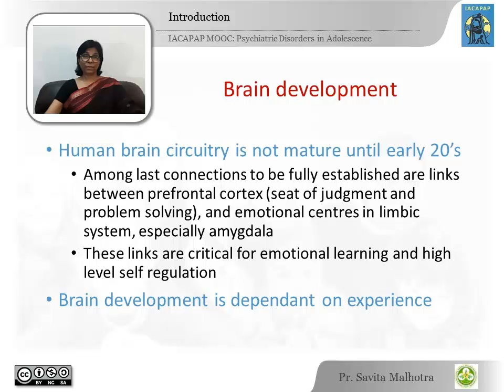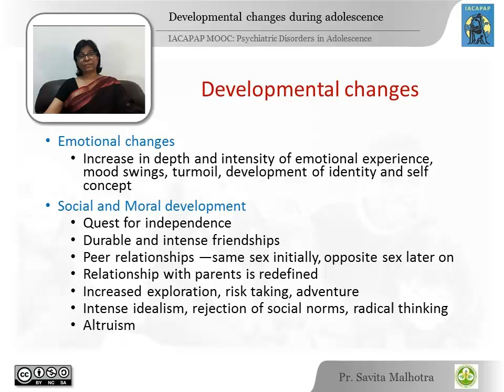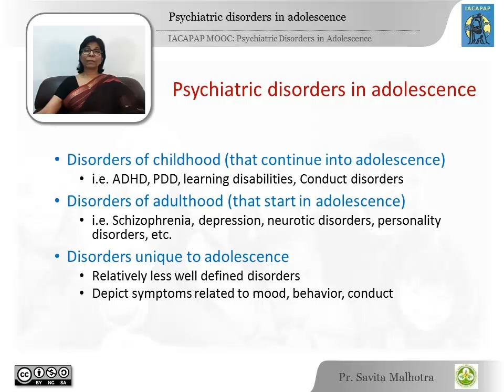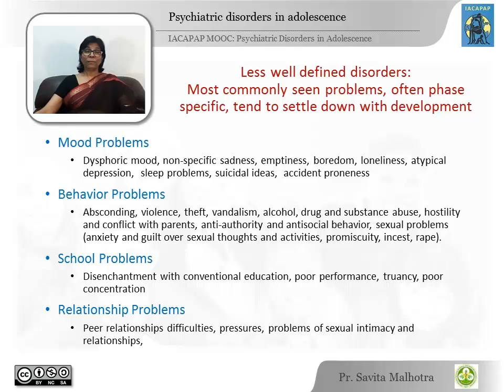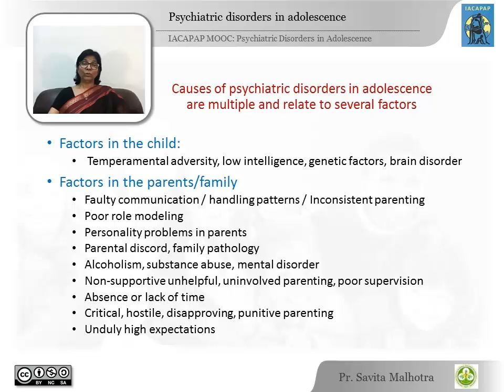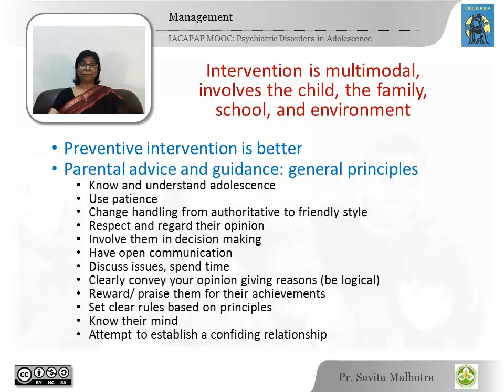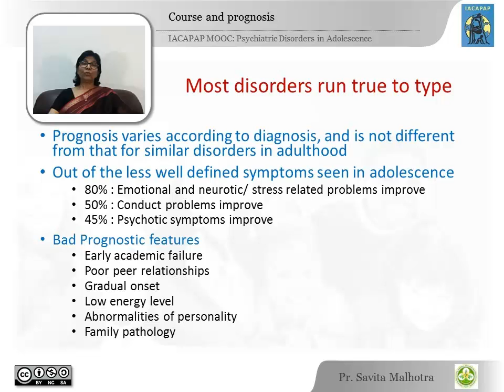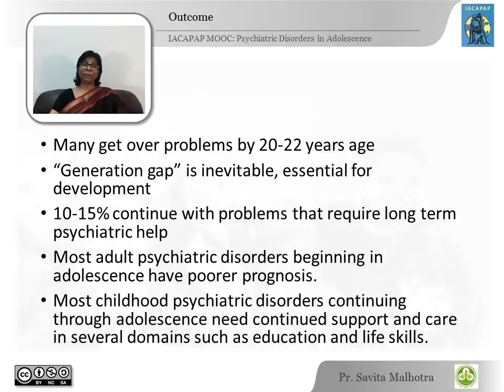IACAPAP MOOC: 16. Specificities in adolescents (Savita Malhotra, India)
IACAPAP is the "International Association for Child and Adolescent Psychiatry and the Allied Professions"
The MOOC "Essentials of Child and Adolescent Psychiatry across the World" is available at iacapap.org